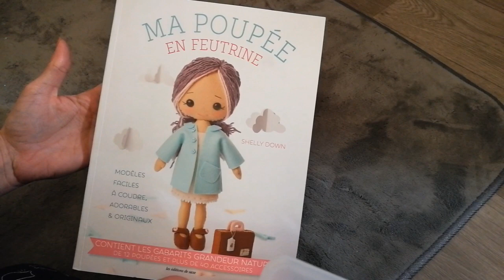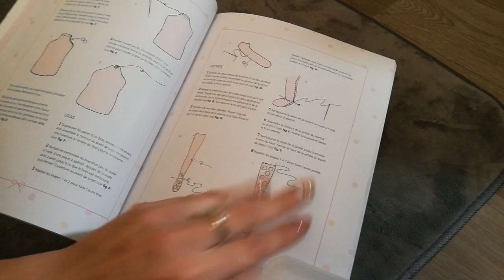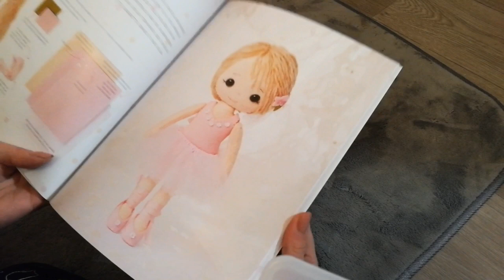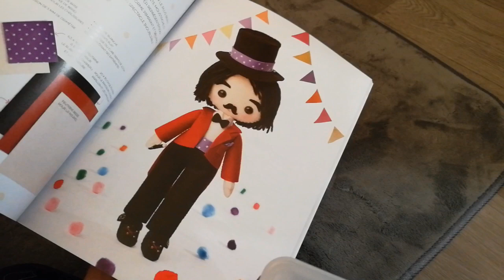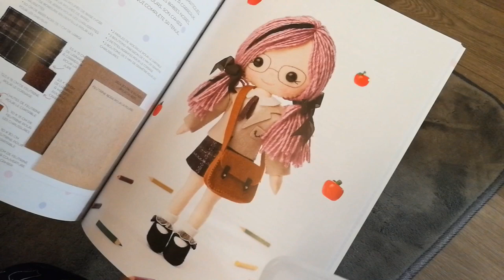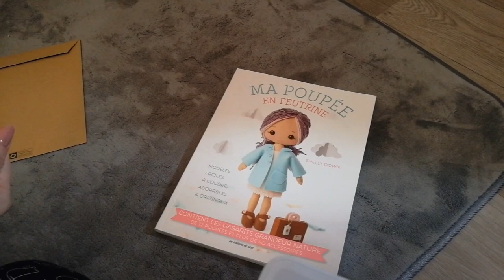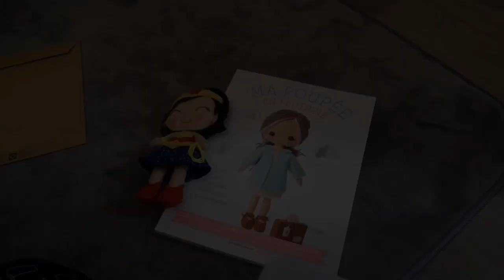Présentation livre « ma poupée en feutrine »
Pour les personnes qui le souhaite vous pouvez utiliser Google chrome pour le site de l’école de feutrine car ça propose la traduction

Ma poupée en feutrine : Modèles faciles à coudre, adorables et originaux